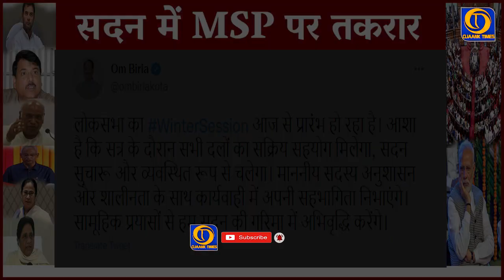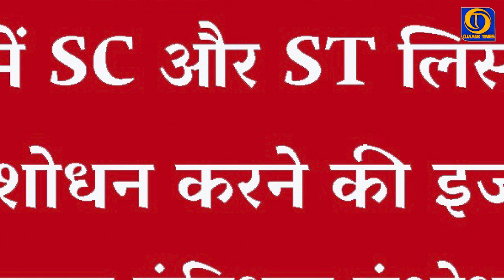OJAANK TIMES - Parliament Winter Session, Farm Laws Withdrawal, Law on MSP and probable chaos